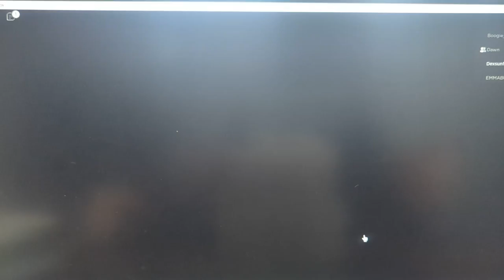My Daughter and I Play Piggy on Roblox - Map 12 and Tag